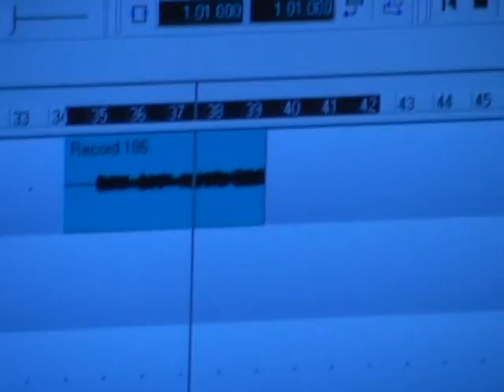Запись Гитары Страйк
Путь Солнца.Запись гитары. Алексей Страйк. Студия "Коралл"